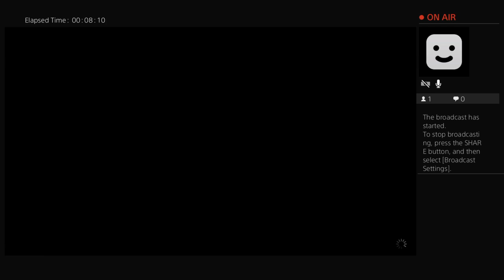Skyrim Playthrough Part 30: On to other things (Part 3)